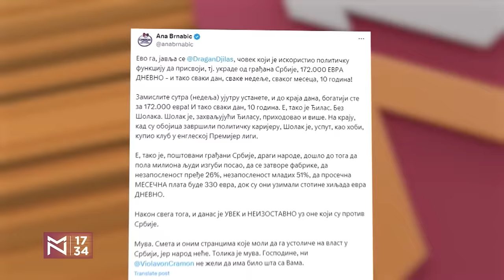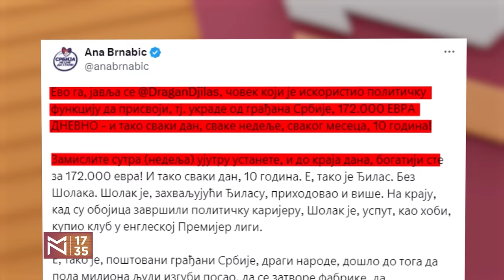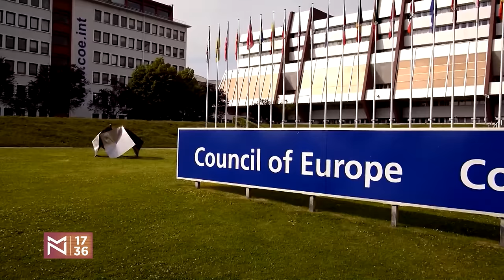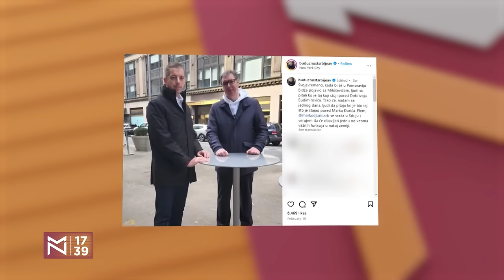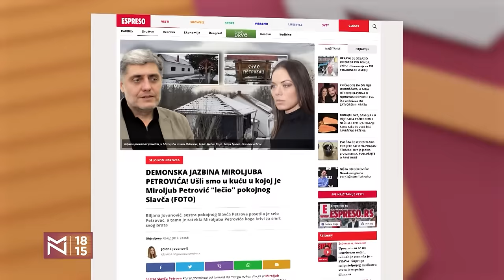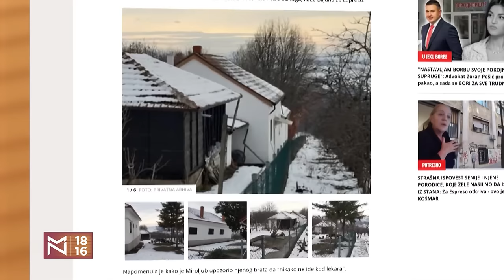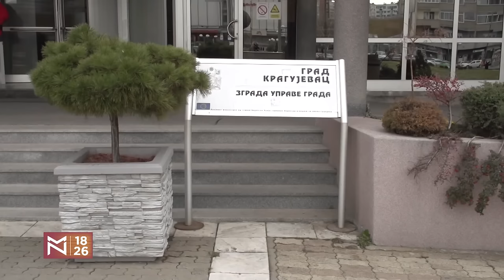Blefiranje vlasti- Predrag Marsenić